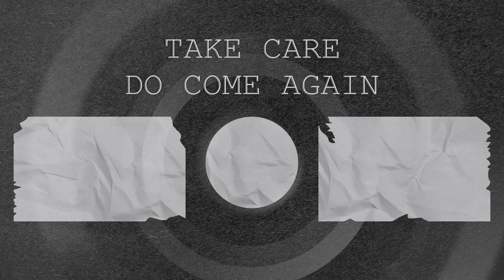Dragon Ball Daima Episode 1 Looks Good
The first episode of Dragon Ball Daima is out, and besides the usual timeline-mucking shenanigans, retcons, and plot inconsistencies famous throughout Dragon Ball, Dragon Ball Z, Dragon Ball GT, Dragon Ball Super, Super Dragon Ball Heroes, and the Dragon Ball Z movies, it actually looks like it has a ton of potential!

Chapters:
00:00 Art Style
01:32 The Story
02:23 Timelines and Continuities, Man
03:38 Potential Unlocked?

When Goku and friends shrink due to a conspiracy, they explore the unknown Demon Realm with Supreme Kai, Glorio and Panzy.
Dragon Ball Daima (Japanese: ドラゴンボールDAIMA) is a Japanese anime television series produced by Toei Animation. It is the sixth televised animated installment in the Dragon Ball media franchise, and the second and last to have been written by franchise creator Akira Toriyama, who died in March 2024. The series premiered on Fuji TV in October 2024.
Toei Animation announced at their New York Comic Con panel on October 12, 2023, that a new anime titled Dragon Ball Daima would be released in fall 2024. Dragon Ball creator Akira Toriyama was said to be "deeply involved beyond his usual capacity" and is credited in the accompanying teaser trailer with the original work, story, and character designs.

Section 107 of the Copyright Act provides the statutory framework for determining whether something is a fair use and identifies certain types of uses—such as criticism, comment, news reporting, teaching, scholarship, and research—as examples of activities that may qualify as fair use.